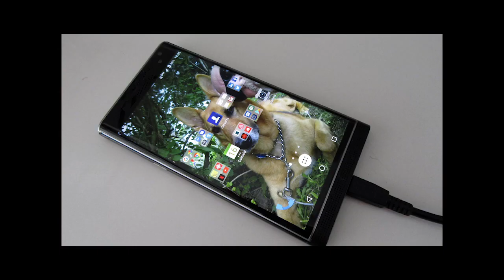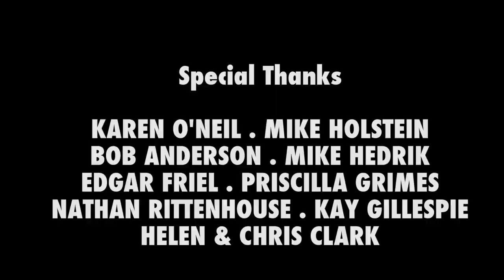Big Science: Observations - Welcome to Green Bank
Big Science: Observations #2 - Welcome to Green Bank

Host Brian Koberlein introduces viewers to the town of Green Bank, West Virginia and reveals why our team felt this was the perfect location to base the design of the production model for our Big Science television series.